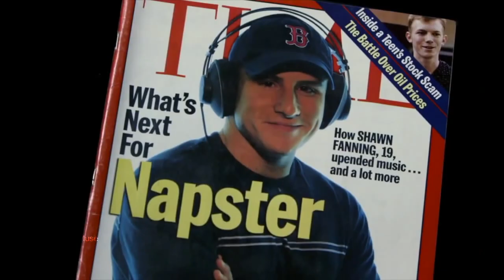Tribute of 2000's Culture Mashup